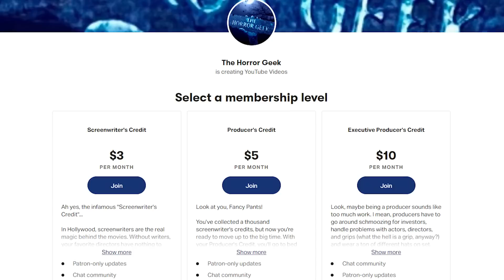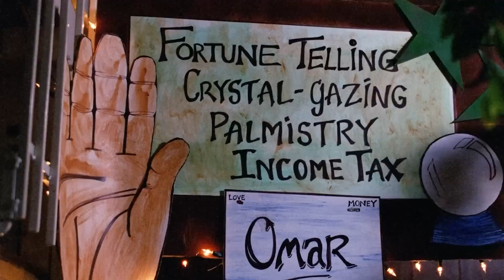Nightmare Sisters: 3 Scream Queens, 1 Bathtub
Linnea Quigley. Brinke Stevens. Michelle Bauer. One epic bathtub scene...what more do you want?

Purchase Nightmare Sisters here!